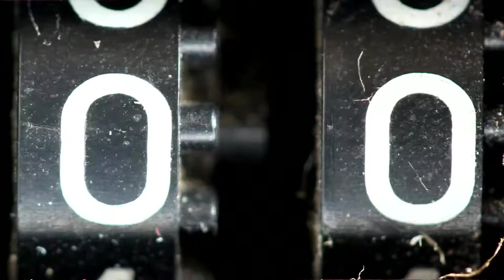Political Advertising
Hi, it’s Keith from Cumulus Media.

In the next 60 seconds, I’m going to show you how our political marketing campaign can help you get elected.

The fact is, people don’t vote for people they don’t know. And most politicians rely on direct mail pieces that only have a frequency of 1X.

With our digital targeting, we can reach the voter up to 4X a day for 30 days. We have a real database full of real voters reaching 227K democrats and 202K republicans. Plus, we'll provide a list of names and addresses of everyone we target for your campaign.

And our radio ads reach 423K adult weekly listeners across five Cumulus Media radio stations in Central PA.

So if you want to get your name in front of voters and get elected, give us a call today. We’ll be happy to put together a political marketing campaign that fits your budget.

Do you want to know how to get more votes without spending a ton of money? In this video, I'm going to show you how to use targeted digital advertising instead of direct mail for your next election campaign.

Hi, my name is Keith and I'm a senior media  consultant. A lot of people think that the only way to get votes is by sending out tons of flyers and brochures through the mail, but that's not true. In this video, I'm going to show you how you can use targeted digital advertising instead to reach more voters at a fraction of the cost.